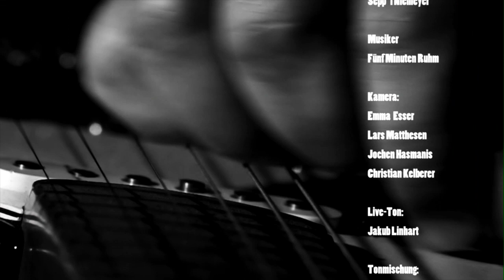Fünf Minuten Ruhm - Unsere Zeit